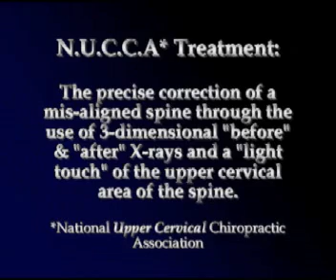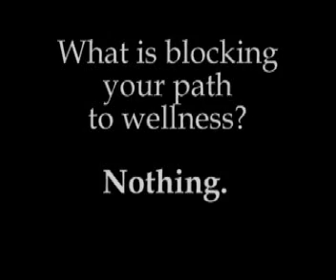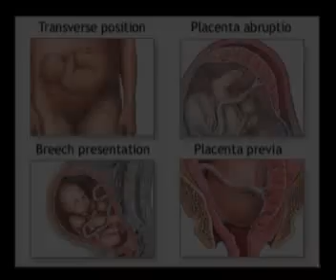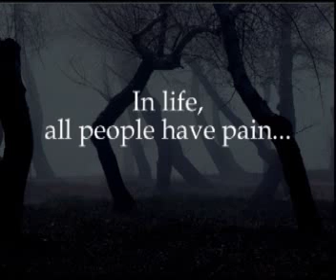NUCCA Doc Part 1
Introduction to N.U.C.C.A. (National Upper Cervical Chiropractic Association), Official Medical description of N.U.C.C.A. as presented by Dr. Jack Stockwell, school Requirements for N.U.C.C.A. Doctors, How you got your misalignment: Birth Process, accident, injury etc. Common questions and fears answered.

Videography & Editing by Ambrosia Tatyana Tuft